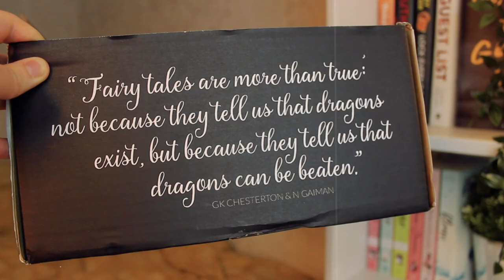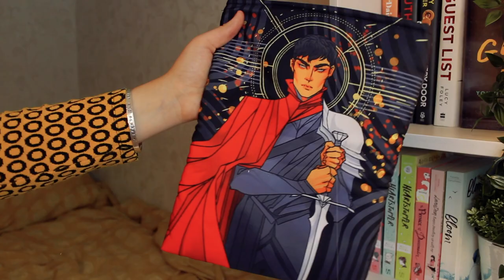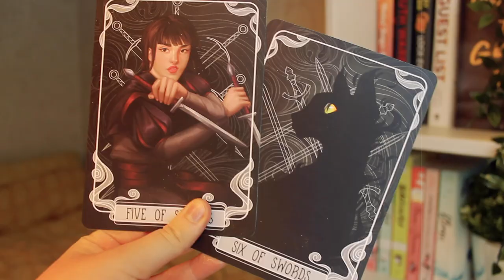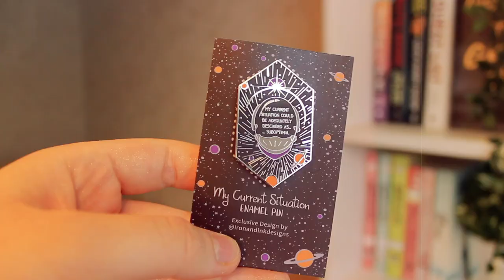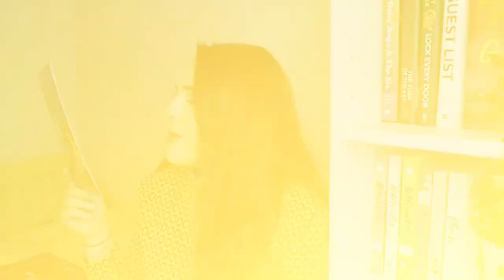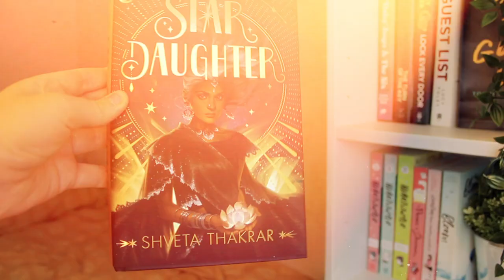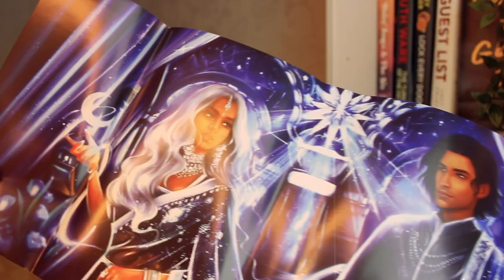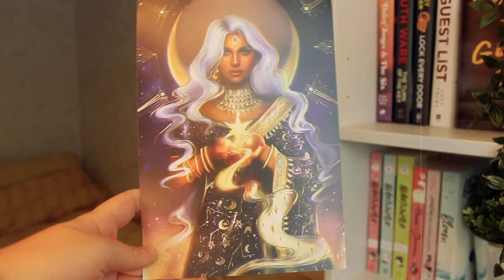UNBOXING MY FIRST EVER BOOK BOX ✨fairyloot unboxing august 2020 - let the games begin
UMMMMMMSD SDLFJSDLFJ ? I'm a Fairyloot rep??? this is insane???

Make sure you check out Fairyloot's website here, join the subscription waitlist and check out their Fairy Trove!

Fairyloot is PERFECT if you love young adult fantasy! The quality and value of this box is INSANE and i would definitely recommend starting a subscription!